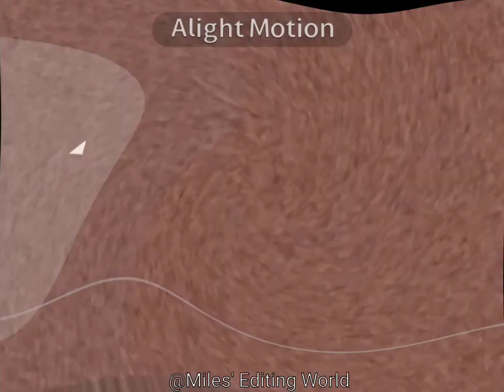This Is The Best Spot Ever Csupo Effects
Software used:
Alight Motion
VidMate Downloader
Music Speed Changer
WaveEditor

Software utilizado:
Alight Motion
VidMate Downloader
Music Speed ​Changer
WaveEditor